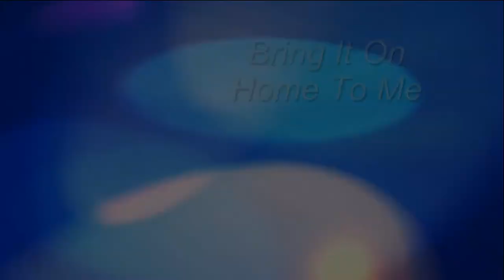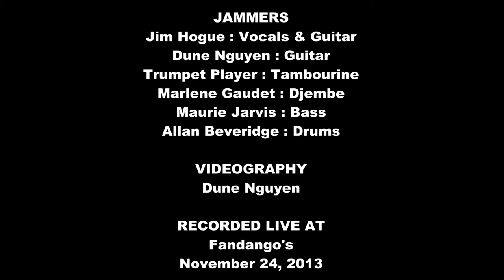Bring It On Home To Me (Jam at Fandango's on November 24, 2013)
Jim Hogue & Friends

JAMMERS
Jim Hogue : Vocals & Guitar,
Dune Nguyen : Guitar,
Trumpet Player : Tambourine,
Marlene Gaudet : Djembe,
Maurie Jarvis : Bass,
Allan Beveridge : Drums

VIDEOGRAPHY
Dune Nguyen

OPEN STAGE HOSTED BY
Marshall Lawrence Band